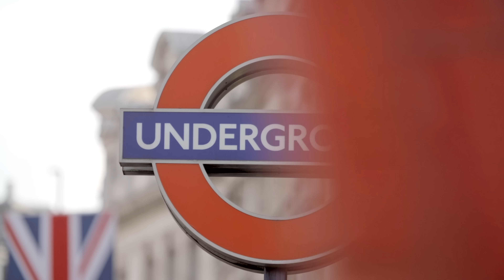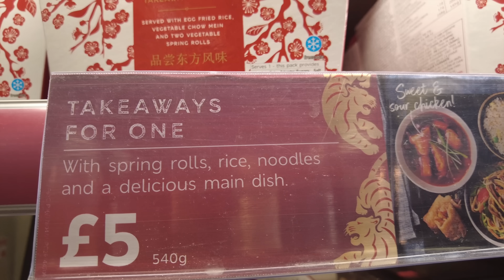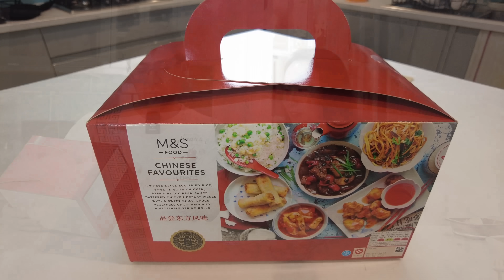試食英國馬莎賀年食品？英國人怎樣看農曆賀年食品？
As CNY is around the corner we though we try some Chinese takeout type food from M&S. It can't be that bad? Or could it?